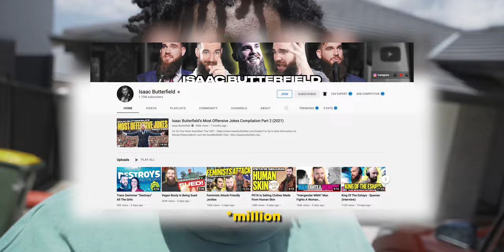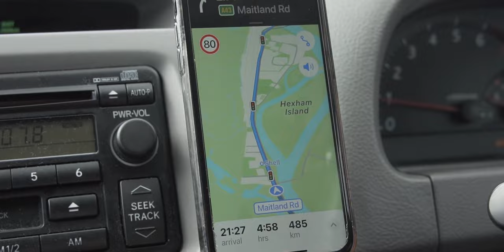I MET ISAAC BUTTERFIELD!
In this video, I met the world (maybe Australia) renowned YouTuber and Comedian, Isaac Butterfield. Watch to see how this happened.